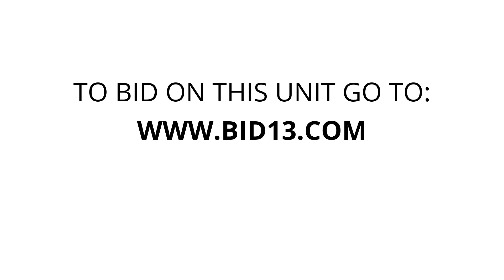Vanguard Self Storage - Unit A13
misc, items